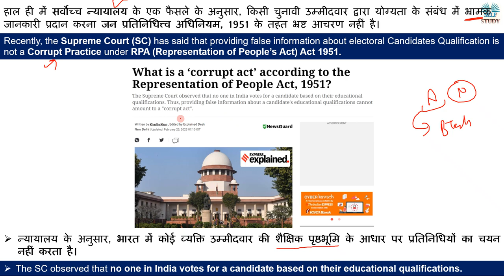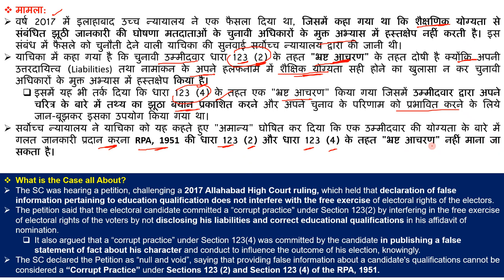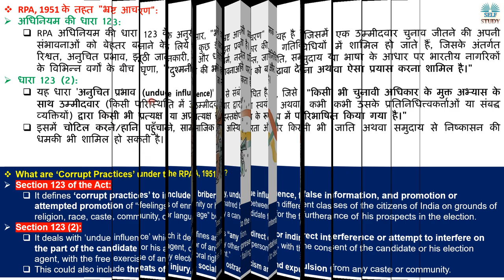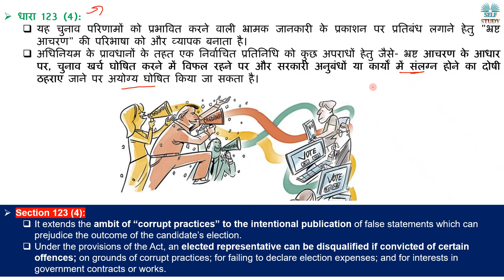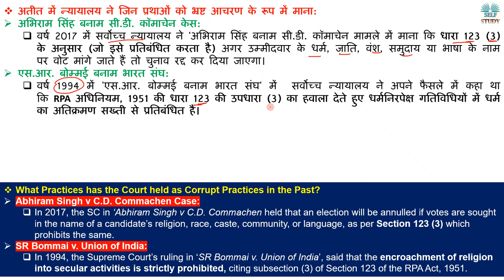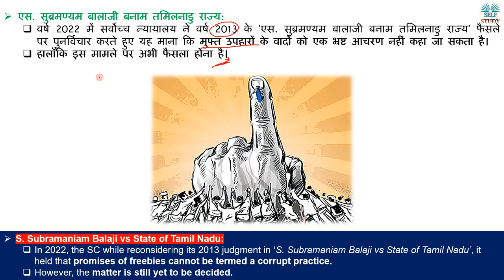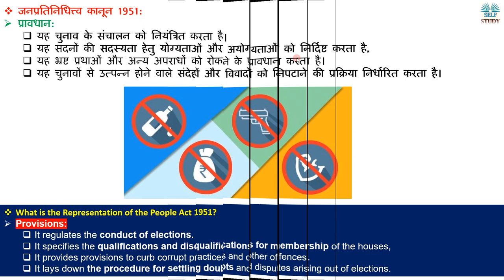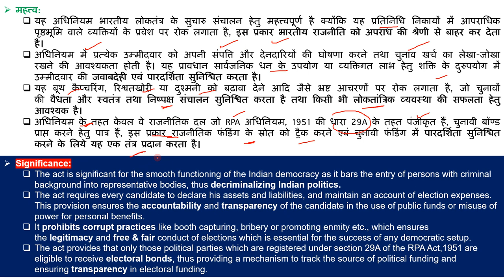भारतीय चुनाव में क्या है भ्रष्ट आचरण What is a Corrupt Act according to Representation of People Act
Recently, the Supreme Court (SC) has said that providing false information about electoral Candidates Qualification is not a Corrupt Practice under RPA (Representation of People’s Act) Act 1951.
हाल ही में सर्वोच्च न्यायालय के एक फैसले के अनुसार, किसी चुनावी उम्मीदवार द्वारा योग्यता के संबंध में भ्रामक जानकारी प्रदान करना जन प्रतिनिधित्त्व अधिनियम, 1951 के तहत भ्रष्ट आचरण नहीं है।

भारतीय चुनाव में क्या है भ्रष्ट आचरण What is a Corrupt Act according to Representation of People Act Explained by Ajay Kalera,
What is Corrupt Practice in Election in India,
What is Section 123 of Representation of People Act,
Abhiram Singh v C.D. Commachen Case,
freebies cannot be termed a corrupt practice,